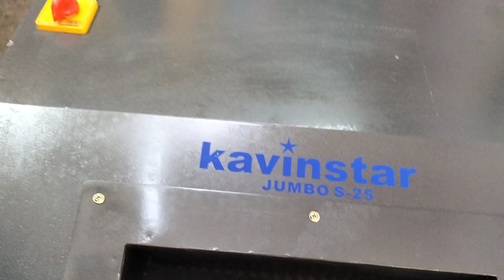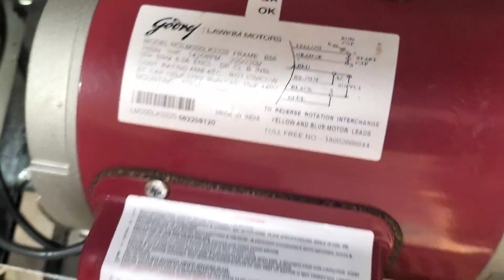Best Paper Katran Machine in India 2025 | Katran Machine कत्रन मशीन अनार पैकिंग फल पैकिंग मैटेरियल्स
नमस्कार दोस्तो, यह वीडियो में मैंने आपको एक पेपर कतरन मशीन का पूरा डेमो दिखा है। ये मशीन फ्रूट पैकिंग के लिए पेपर की कतरन बनाने के लिए बहुत ही उपयोगी है। इसके इस्तेमाल से आप पेपर श्रेडिंग बिजनेस भी असानी से कर सकते हैं। इस तरह की कतरन मशीन खरीदने के लिए हमें कॉल या व्हाट्सएप करें #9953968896 या #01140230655

इंडस्ट्रियल पेपर श्रेडर मशीन या न्यूजपेपर कतरन मशीन और कविनस्टार की अन्य श्रेडर मशीन। वे अपनी दक्षता और मजबूत बनावट के लिए जाने जाते हैं। कटरान मशीन या पेपर कतरन मशीन फल विक्रेताओं के बीच लोकप्रिय है क्योंकि इसका उपयोग फलों की पैकेजिंग के दौरान किया जाता है। कतरन मशीन एक भारी-भरकम पेपर श्रेडर मशीन है जिसका उपयोग फलों को पैक करने में उपयोग किए जाने वाले अखबारों को काटने के लिए किया जाता है।

इस हेवी-ड्यूटी श्रेडर का उपयोग अस्वीकृत सामग्री की मात्रा को कम करने और दोहराव और दुरुपयोग से बचने के लिए किया जाता है, इसलिए इसका कई उद्योगों जैसे फार्मास्युटिकल कंपनियों, लेबल प्रिंटिंग इंडस्ट्रीज, पेपर मिल्स, पैकेजिंग इंडस्ट्रीज, सरकारी कार्यालयों, कॉलेजों, बैंकों में उपयोग होता है। कॉर्पोरेट कार्यालय, आदि।

इस प्रकार की मशीन को कई नामों से भी जाना जाता है जैसे हैवी ड्यूटी पेपर श्रेडर मशीन, इंडस्ट्रियल पेपर श्रेडर मशीन, कमर्शियल पेपर श्रेडर मशीन, स्ट्रिप कट पेपर श्रेडर मशीन, स्ट्रेट कट पेपर श्रेडर मशीन, पेपर क्रशर या क्रशिंग मशीन।

प्रति घंटे वॉल्यूम पेपर श्रेडिंग के लिए विशेष रूप से डिजाइन। व्यावसायिक घराने और पैकेजिंग उद्योग अवांछित वॉल्यूम पेपर दस्तावेज़ों को नष्ट करने के लिए पेपर श्रेडर का उपयोग कर रहे हैं। श्रेडर मशीन के माध्यम से पुराने रद्दी कागज के दस्तावेजों को श्रेडर करने से सुरक्षा जोखिमों को कम करने में मदद मिलती है। छोटे कार्यालय श्रेडर से लेकर बड़े औद्योगिक पेपर श्रेडिंग मशीनों तक विभिन्न प्रकार के कार्यालय पेपर श्रेडर हैं।

कविनस्टार एक लोकप्रिय निर्माता और विभिन्न प्रकार के पेपर श्रेडर मशीनों का निर्यातक है। हमने अपनी सभी पेपर श्रेडर मशीनों के निर्माण में अत्यधिक सावधानी बरती है और यह सुनिश्चित किया है कि निर्माण में प्लास्टिक के पुर्जों का उपयोग न हो।

Address: 74, DSIDC Complex, Kotla Mubarakpur, New Delhi 110003.

फल पैकिंग मैटेरियल्स
अनार पॅकिंग
अनार पैकिंग
कत्रन मशीन
कत्रण मशीन
पुरानी न्यूज़ पेपर रद्दी से कमायें हजारों रोजाना | new business idea 2020 | paper shredding business idea
paper shredder machine suppliers
paper shredder machine price in delhi
best paper shredder machine
paper shredding machine business
paper shredder buyer
kores paper shredder
paper shredding machine price in chennai
office paper shredder machine
paper shredder meaning
waste paper shredder machine
paper shredder machine for office use
paper shredder machine in coimbatore
paper shredding business near me
paper shredding business in india
how much do shredding companies charge
paper shredding buyers
paper shredding machine
paper shredding trucks for sale
shredding services for businesses
industrial paper shredder
document shredding
shredding van
paper shredding services
mobile shredding company
paper shredding services
paper shredding services near me
shredded paper buyers
shredding services meaning
paper shredding services in bangalore
paper recycling plant near me
paper shredding services in chennai
paper shredding services in ahmedabad
paper recycling process ppt
पुरानी रद्दी से हजारों कमाए। business ideas, small business ideas, business ideas in hindi,business
न्यूज़ पेपर रद्दी से कमायें हजारों रोजाना | new business idea 2023 | paper shredding business idea